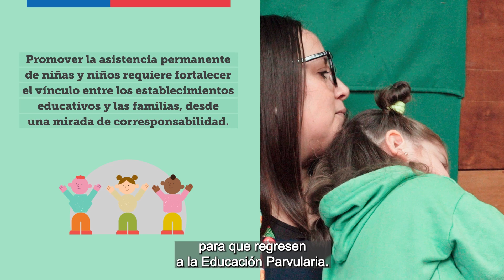Asistencia a la Educación Parvularia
La sala cuna y el jardín infantil son para muchos niños y niñas los primeros espacios públicos formales en los que participan fuera de su hogar. En estos espacios, las educadoras, educadores y equipos educativos promueven y facilitan el encuentro con otros niños y niñas y adultos, y la participación en nuevas experiencias para el aprendizaje, a través de las cuales ellos y ellas conocen, experimentan y se relacionan con su entorno natural y sociocultural, ejerciendo una ciudadanía activa desde los primeros años de vida.